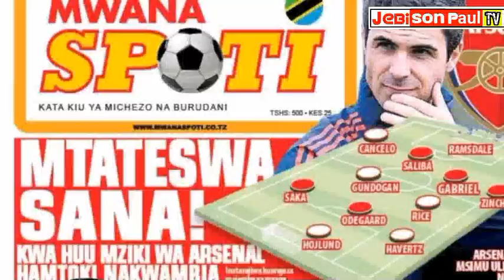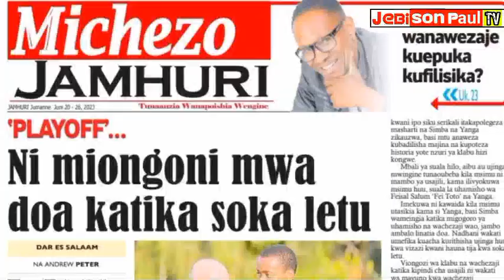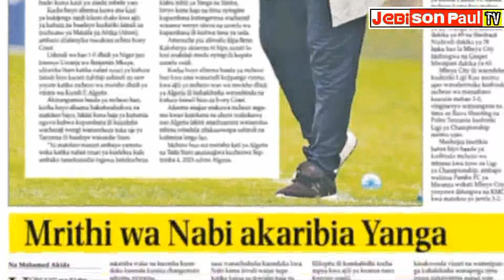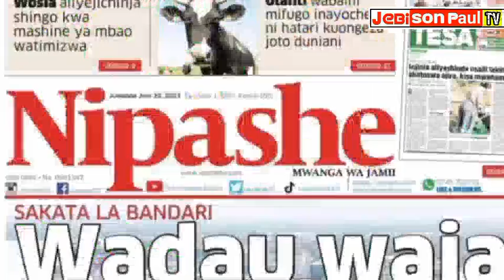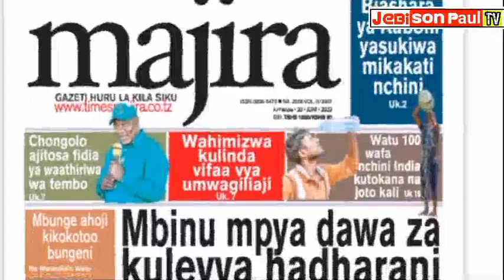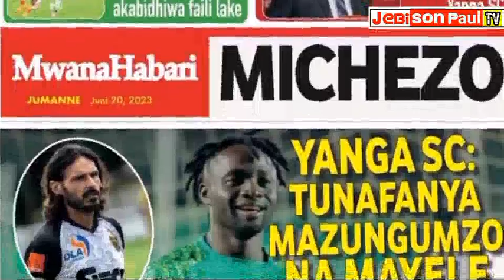Habari kubwa za Magazeti ya leo, Tanzania, June 20, 2023